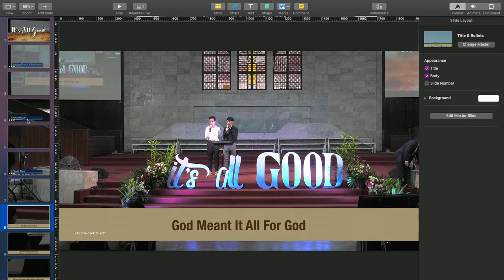Sell - Out - Pastor Mark Sigue 2 of 2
AUPA 2019 Week of Prayer